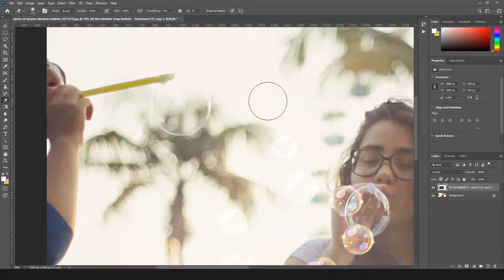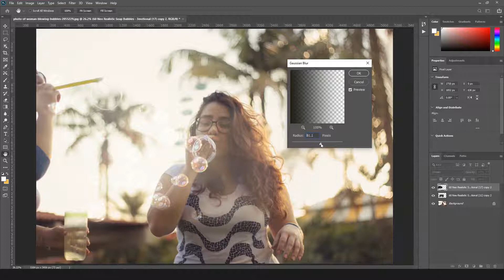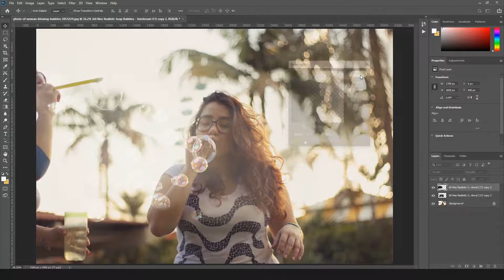Neo Realistic Soap Bubbles Photoshop Overlays Tutorial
60 NeoRealisticSoapBubbles is one of the best Bubbles OverlaysPack. You will be fully equipped with a different bubbles package. This useful package is suitable for all types of Night portrait Pictures, kid Pictures, Beautiful days, Night Photos, street Pictures, city Pictures, Weddings, landscape photos, fantasy composition, nature, and Portrait photos.
It contains an array of soap bubbles, you can present a perfect mood in your image or footage.
This Volume has 60 kinds of Neo Realistic Soap Bubbles texture and glows dust bubbles, exposure, colorful bubbles with light effect, High-quality real bubbles background in different sizes, light directions, and color themes. The entire picture has been taken by Canon 5D Mark III, 24-105 mm & 85 mm Lens, and they have been adapted to use on a wide array of pictures.
Use for all kinds of photos, ads, event screen displays, movie scenes. Make your imagination.
There is a full catalog so make sure to see the catalog first.

3Motional.net